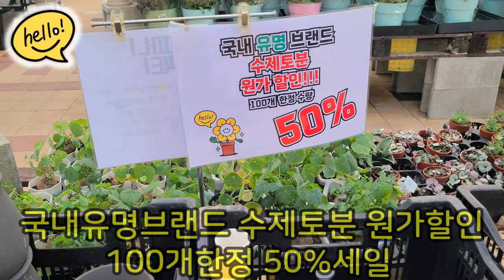헬로우가든마켓🌳70%세일상품 핑크 나도샤프란, 베노사베고니아,부겐베리아,꽃기린,필로덴드론디디#50%브랜드 수제토분 덴파레,블루사파이어,만천홍#백동백,로즈동백,서향동백#무늬극락조🌳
안녕하세요
2000여평의 농장을 직접 재배 생산 판매하시는 전문인으로서
편하게 쇼핑하시고 커피도 마시면서 둘러보시기 좋아요

오늘은 70%세일상품 5종 핑크나도샤프란,멕시코(베노사)베고니아,
부겐베리아,꽃기린,필로덴드론 디디 와 국내 브랜드 수제토분 50%세일,
덴드로비움 덴파레,미니호접난 블루사파이어,만천홍,
붓들레아,프릴사랑초,백동백,로즈동백,서향동백,팝콘베고니아,
베고니아 레드키스,포인세티아,무늬담쟁이,
알로카시아 드래곤스케일,골드셀렘,칼라데아 비타타,
수성아이비,윌리아이비,문라이트(황금프릴송악)아이비,
무늬알리고무나무,알리고무나무,더피고사리,무늬필레아 페페,
아글라오네마 지리홍(화룡),큐피드페페로미아,
크루시아,무늬극락조(헬리코니아 프시타코룸),
마지나타 바이칼라,마지나타 옐로우,마지나타 트리칼라,
율마,즉백나무 리틀자이언트,슈퍼에스키모 호야,
슬릿분 수제토분,등 소식 전해드려요

 헬로우가든마켓:경기도 고양시 덕양구 큰골길 61
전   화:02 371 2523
영업시간:10~6시까지 영업합니다